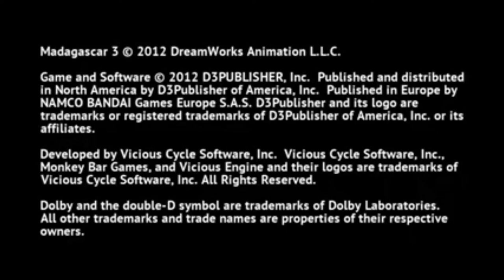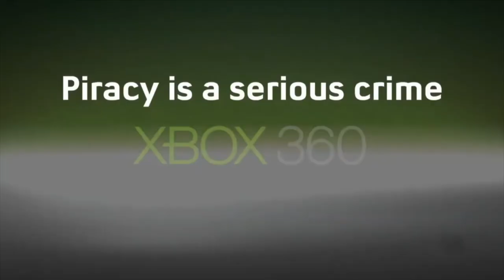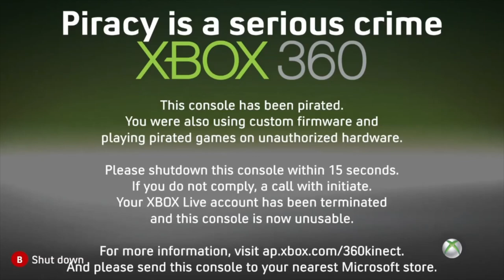Madagascar 3 The Video Game Anti Piracy Screen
This is what happens when pirating Madagascar 3 The Video Game.